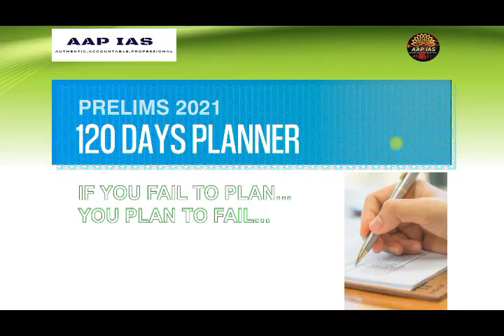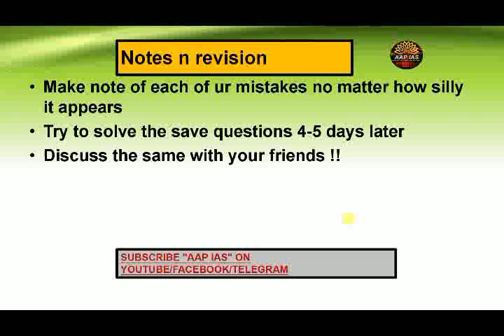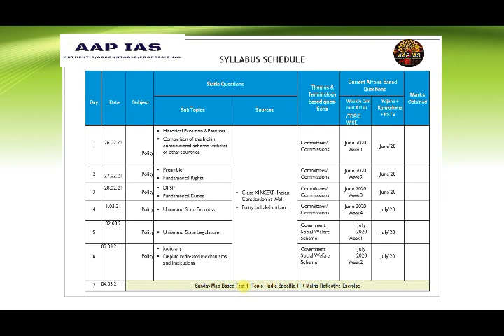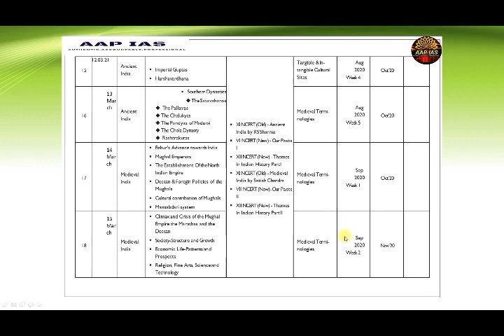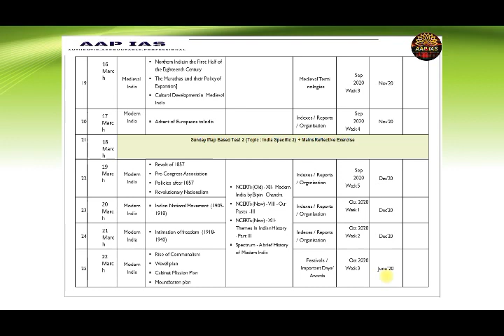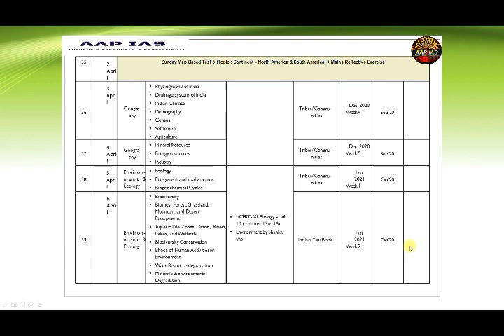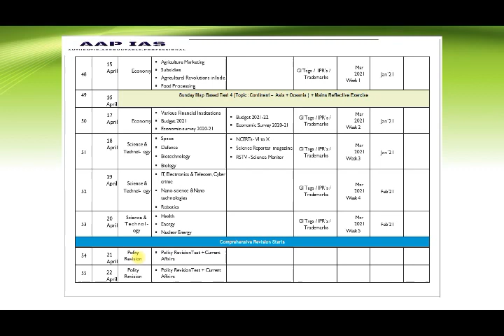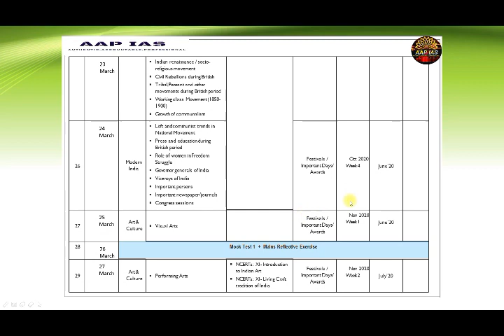Last 120 Days Strategy for UPSC-UPSC CSE Prelims 27 JUNE 2021 | Strategy to crack UPSC prelims 2021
How to crack UPSC prelims in 3 months | Strategy to crack UPSC prelims 2021

1- Pay 499 on 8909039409 via Google pay phone pay paytm or use instamojo link👇🏼.

2- Take screenshot of payment
3- fill the form below and upload payment screenshot-

It will be FREE, with just nominal mentorship fee.

👉PIB, AIR, Yojana By AAP IAS :
👉All Lecture-Polity & Constitution:

INSTRUMENTS I USE FOR RECORDINGS :
👉My Writing Paid:
👉My Mike:
👉My Laptop:

UPSC
CIVIL SERVICES EXAM
CIVIL SERVICES
UPSC IAS Syllabus
UPSC Syllabus
UPSC Online
UPSC Exam
UPSC CSE 2020
Civil Preparation
UPSC Preparation
UPSC Motivation
UPSC Online
Crack IAS
Crack UPSC
UPSC FPFO
EPFO 2020